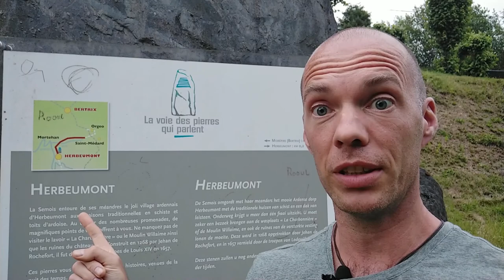Herbeumont et son château - Belgique - Echappée touristique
Echappée touristique aujourd'hui dans la commune de Herbeumont, très beau village avec les ruines de son château du 15e siècle.
Nous profitons de notre motorhome Benimar Cocoon 483 pour vous faire découvrir des endroits pouvant vous inspirer pour vous même y venir en vacances ou en escapades.

N'hésitez pas à vous détendre et à visionner cet épisodes.

Le château, en ruine, situé sur une colline escarpée au sud-ouest du village, est classé au patrimoine majeur de Wallonie12.

Au cœur du village d'Herbeumont, l'église Saint-Nicolas13 actuelle a été inaugurée le 12 octobre 1903. La Poste a fêté le centenaire de cet événement local en la choisissant pour sujet d'un timbre-poste émission spéciale Noël-Nouvel An 200314.

Le viaduc sur la Semois
La Ligne de chemin de fer 163A (Bertrix-Muno), créée en partie pour desservir l'industrie ardoisière de la région à son heure de gloire, fut fermée et déferrée à partir de 1972. Le tracé en est spectaculaire et comprend plusieurs ouvrages d'art dont un viaduc qui franchit la vallée de la Semois à 40 m de hauteur sur le territoire communal.

L’habitat traditionnel, composé principalement de fermes et petites maisons en schiste et grès du xixe siècle15, représente encore une part significative du bâti local.

Herbeumont compte aussi plusieurs monuments et autres éléments de patrimoine à la mémoire des Belges décédés lors de conflits armés

En 1285, Jean de Rochefort17 signe seigneur de Château Thierry et ban d’Orjo, du nom de son apanage. Il reçoit en 1294 Herbeumont. Son fils, Robert d’Orjo, seigneur de Château Thierry et Orjo, trouve un accord avec l’abbé de Saint-Hubert au sujet du ban d’Anseremme en 1320.

La plus ancienne pierre tombale du cimetière d'Herbeumont atteste de l'existence dudit cimetière, et vraisemblablement d'une église, au xve siècle18.

Au cours de la Seconde Guerre mondiale, le 10 mai 1940 les Allemands envahissent la Belgique. Ainsi, dans les premières heures du 12 mai 1940, Herbeumont est prise par les Allemands de la 10e Panzerdivision19, du XIX. Armee-Korps (mot.) qui a pour objectif de traverser la Meuse au niveau de Sedan.

En 1977, la fusion des anciennes communes d'Herbeumont, Saint-Médard et Straimont donne à la commune sa forme actuelle.

Le matériel utilisé dans ce film est :

- un gsm Xiaomi Redmi note 7
- le stabilisateur DJI Osmo 3